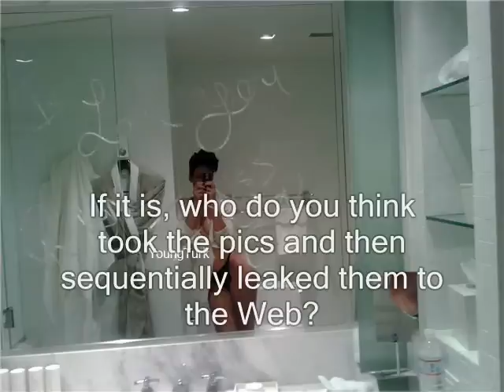What do you think of all of Rihanna nude pics?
She even wrote "I love you, Robyn. I miss you." on the mirror, in, apparently, soap?
What do you think? Is this really Rihanna? If it is, who do you think took the pics and then sequentially leaked them to the Web?
Does she have way too much time on her hands now that she's not fending off allegedly abusive boyfriends?
And last of all, if these pics are Rihanna, WHAT THE HECK WAS SHE THINKING?
Geez, poor girl's got leaks springing out all over the place. First the bruised and battered assault photos, and now these?
What do you think of all of this?